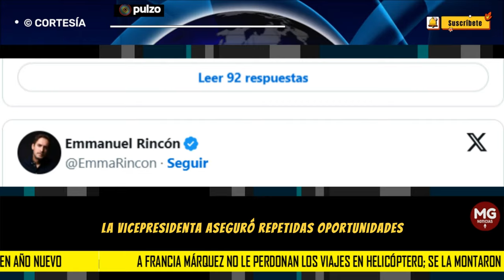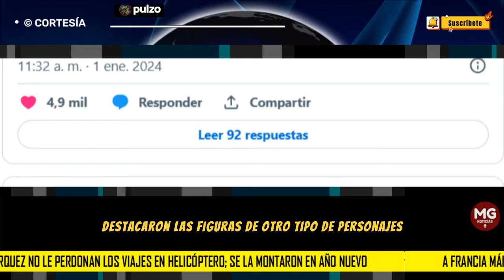A FRANCIA MÁRQUEZ NO LE PERDONARON SUS VIAJES EN HELICÓPTERO 🔴 se la montaron en Año Nuevo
Figuras alusivas a la vicepresidenta y sus constantes recorridos en helicóptero aparecieron en distintas ciudades durante las celebraciones de fin de año.
PULZO